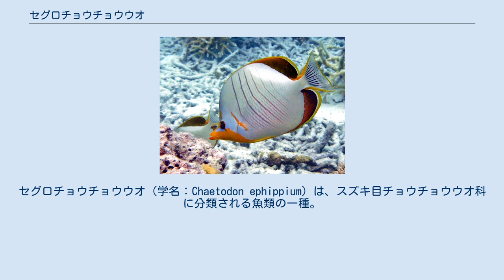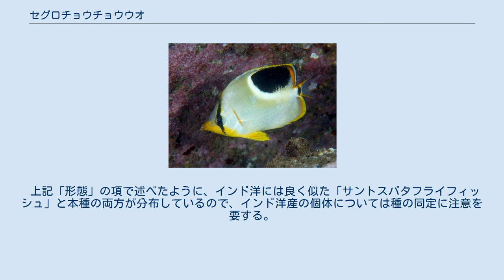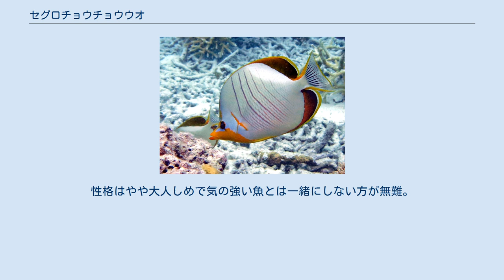セグロチョウチョウウオ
セグロチョウチョウウオ（学名：Chaetodon ephippium）は、スズキ目チョウチョウウオ科に分類される魚類の一種。
種小名は背部の黒斑から「馬の鞍」を意味する。
 幼魚 サントスバタフライフィッシュ 大変似ている種としてサントスバタフライフィッシュがいるが、両種には といった相違点がある。
 セグロと近い生態・性格であるが、この種はインド洋にのみ生息しているので、日本国内で見られる個体を種の同定で誤ることはまずない。
 雑食で、サンゴのポリプ、底生性の小動物、海藻などを食べる。
ボラボラ島のものはおにぎりやパンに餌付いている。
 水深5-15ｍのサンゴ礁域、岩礁域に生息する。
昼夜で体色・模様が大きく変化し、夜になると、体が茶褐色になり、黒色部を縁取る白色帯が目立つ。
 中・西部太平洋～インド洋に生息。
かなり広い範囲に生息している。
国内では主に、南西諸島や小笠原諸島の近海などの南方の温暖な海域で観察される。
本州まで流れ着くことは稀で、本州での観察記録も少ない。
海外では、台湾、東南アジア、ハワイ、インド洋全域などで見られ、特にミクロネシアに多い。
 上記「形態」の項で述べたように、インド洋には良く似た「サントスバタフライフィッシュ」と本種の両方が分布しているので、インド洋産の個体については種の同定に注意を要する。
 観賞魚として飼育され、水族館でもよく目にする。
熱帯魚店に入荷される量は少ないため価格が若干高めに設定されるが、生息数そのものが少ないわけではない。
性格はやや大人しめで気の強い魚とは一緒にしない方が無難。
タンクメイトの選定には十分注意を払いたい。